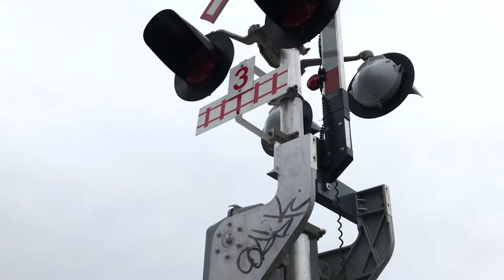Long Cargo Train at de Courcelle Railroad crossings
A long loooong cargo train crossing!!!